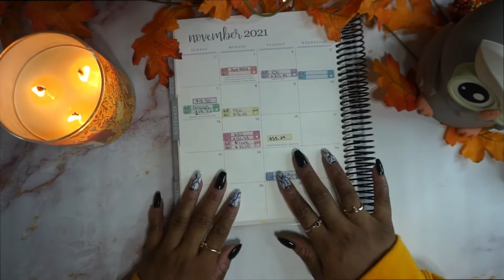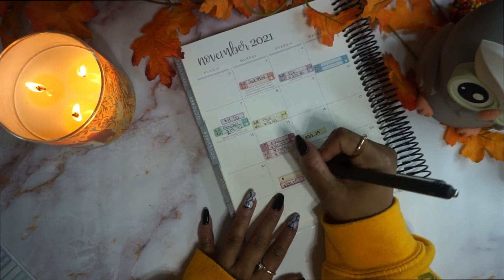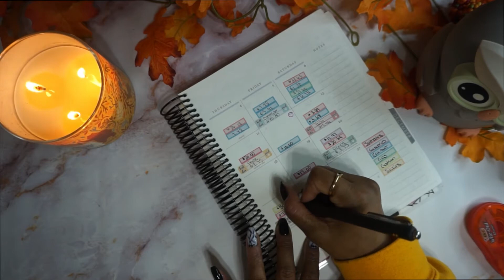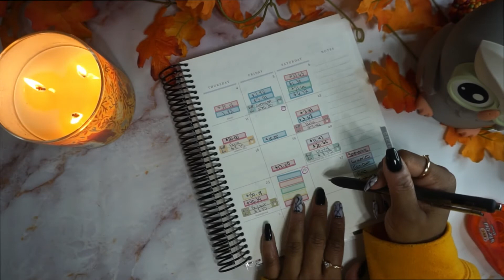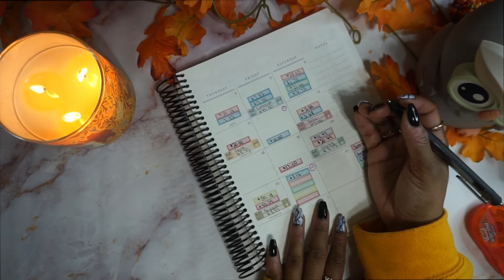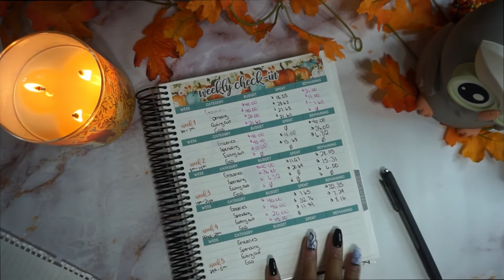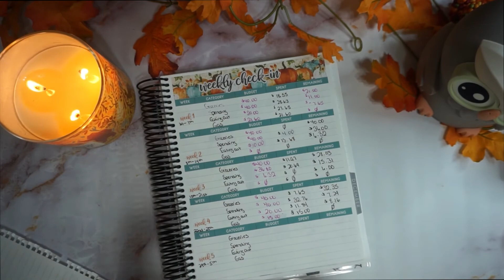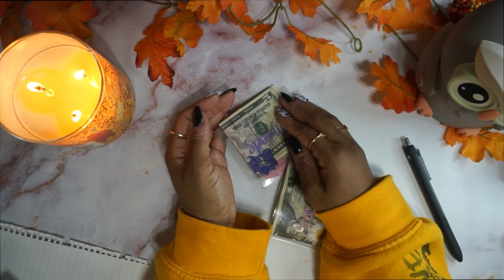WEEKLY CHECK-IN | NOVEMER WEEK 4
Hey guys

Looking at my weekly expenses for the fourth week of November. As always, thank you all for your continued love and support.

Used for editing:
Sony Vegas Pro, Instagram, Youtube, Youtube Downloader

💰Have you signed up for Fetch Rewards?

Owl Piggy bank

Marble wallpaper